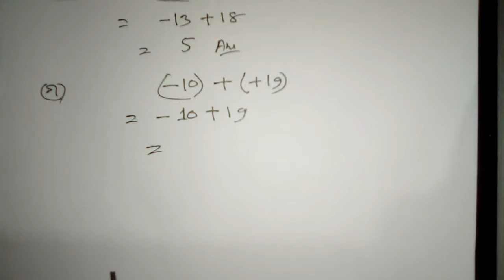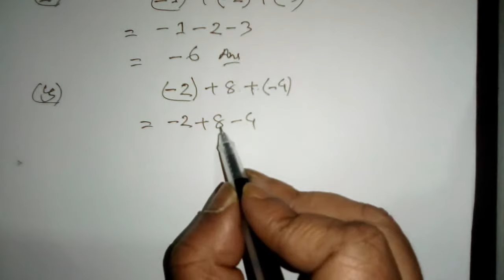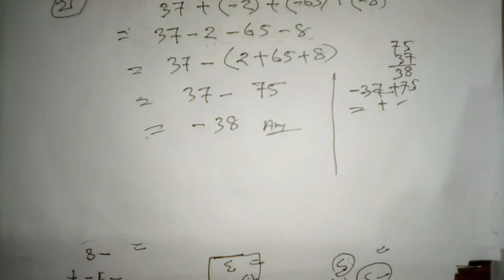ষষ্ঠ শ্রেণির গণিত ৩.২ সম্পূর্ণ সমাধান|| পূর্ণসংখ্যা || Class 6 math 3.2 solution bangla। Integers